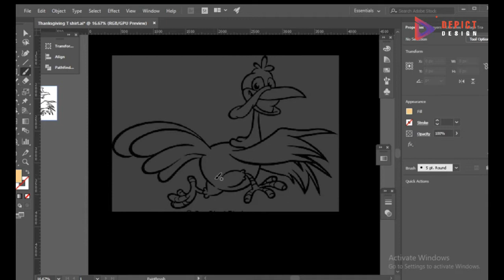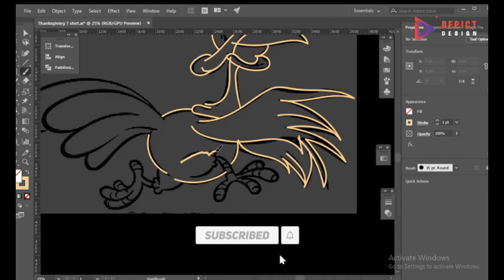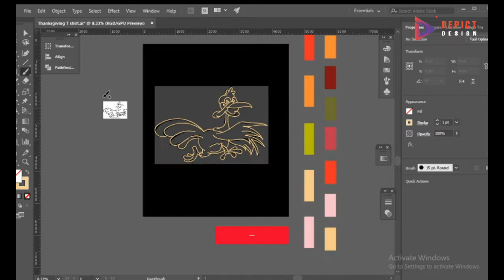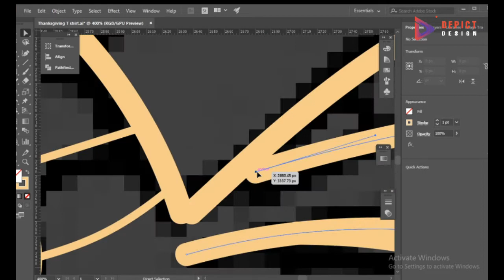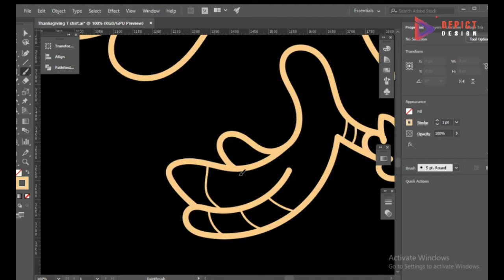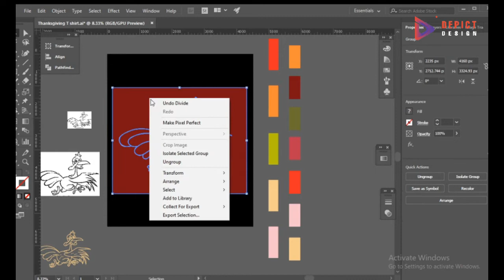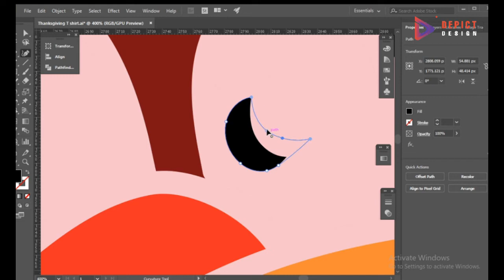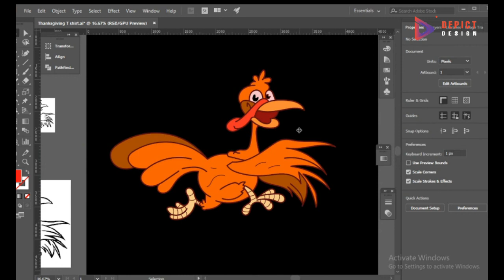Vactor Making For T-Shirt Design In illustrator | T-Shirt Design Tutorial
I Will Show In This Video How To Make Vactor For  T-Shirt Design In illustrator

This channel may use some Copyright materials without specific authorization of the owner but contents used here falls under the "Fair Use" as described in The Copyright Act 2000 Law No.28 of the year 2000 of Bangladesh under chapter 6,Section 36 and chapter 13 Section 72.According to that law allowance is made for "Fair Use" for purposes such as criticism,comment,news reporting,teaching,scholarship and research."Fair Use" is a use permitted by copyright statute that might otherwise be infringing.Non-profit,educational or personal use tips the balance in favor of "Fair Use"

This channel may use some Copyright materials without specific authorization of the owner but contents used here falls under the "Fair Use" Copyright Disclaimer under section 107 of the Copyright Act 1976,allowance is made for "Fair Use" for purposes such as criticism,comment,news reporting,teaching,scholarship and research."Fair Use" is a use permitted by copyright statute that might otherwise be infringing.Non-profit,educational or personal use tips the balance in favor of "Fair Use"